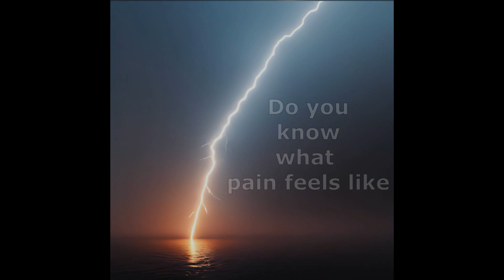Haiku - 6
Canopy of brown
Do you know what pain feels like
The echo echoed

              by caboose3146